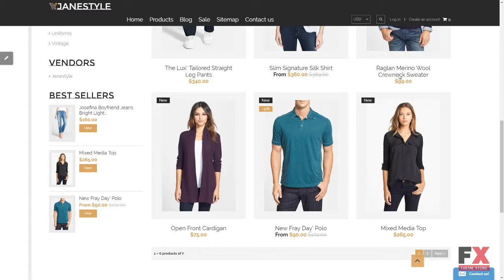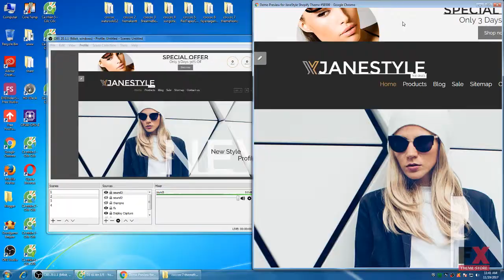JaneStyle Shopify Theme TMT | Free Template Clancy Courtney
- Animation: HTML plus JS

 - Features: Admin Panel, Bootstrap, On-line chat, Responsive

 - Functionality: Blog, Online Store/Shop

 - Width: 2050px